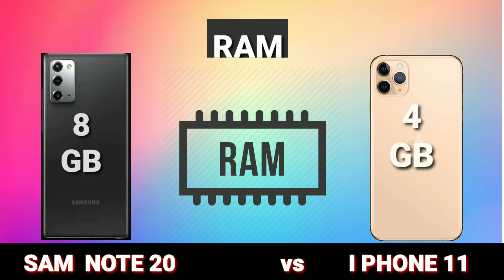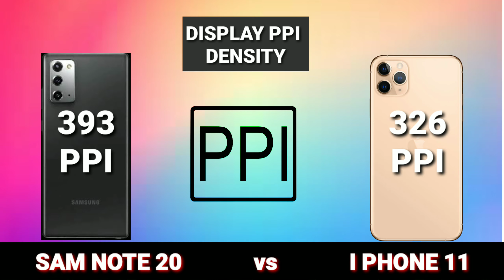Samsung Galaxy note 20 vs iphone 11 comparison | iphone 11 vs samsung Galaxy note 20 full comparison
This video by samsung galaxy note 20 vs iphone 11 base'
"samsung galaxy note 20 vs iphone 11 "

samsung galaxy note s20 vs iphone 11,
samsung galaxy note s20 vs iphone 11 pro,
samsung galaxy note s20 vs iphone 11 pro max camera,
samsung galaxy note s20 vs iphone 11 pro max speed test,
samsung galaxy note s20 vs iphone 11 pro max camera test,
samsung galaxy note s20 vs iphone 11 camera,
samsung galaxy note s20 vs iphone 11 pro max,
samsung galaxy note 20 vs iphone 11 pro max camera test,
samsung galaxy note 20 ultra vs iphone 11 pro camera test,
samsung galaxy note 20 ultra vs iphone 11 camera,
samsung galaxy note 20 ultra vs iphone 11 pro camera,
samsung galaxy note 20 ultra vs iphone 11 pro max,
samsung galaxy note 20 ultra vs iphone 11 pro max speed test,
samsung galaxy note 20 ultra vs iphone 11 pro max camera,
samsung galaxy note 20 ultra vs iphone 11 pro max camera test,
samsung galaxy note 20 ultra vs iphone 11 pro max pubg,
samsung galaxy note 20 plus vs iphone 11 pro max,
samsung galaxy note 20 ultra vs apple iphone 11 pro max,
samsung galaxy note s20 vs iphone 11 pro max battery test,
samsung galaxy note 20 ultra vs iphone 11 speed test,
samsung galaxy note 20 ultra vs iphone 11 pro speed test,
samsung galaxy note 20 ultra vs iphone 11,
samsung galaxy note 20 ultra 5g vs iphone 11 pro max,
samsung galaxy note 20 ultra 5g vs iphone 11,
samsung galaxy note 20 ultra 5g vs iphone 11 pro,
samsung galaxy note 20 5g vs iphone 11

MOBILE GURU SS
Mobile Guru SS
mobileguruss